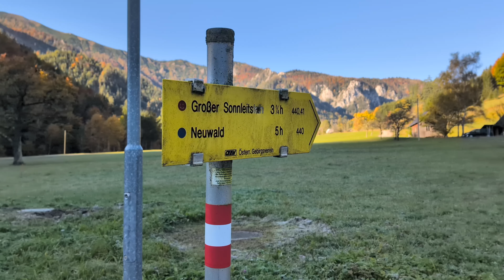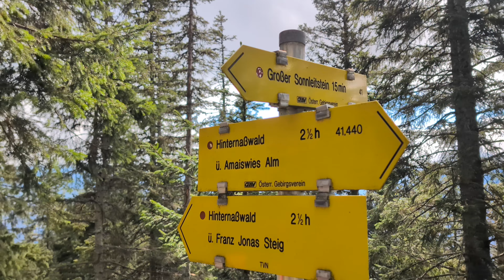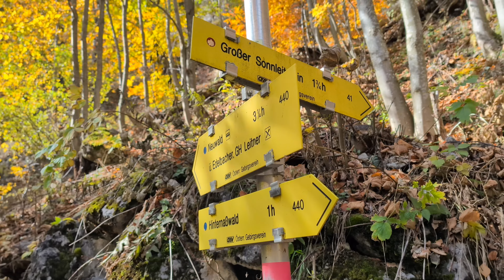Túra na Großer Sonnleitstein a hubárčenie natočené Pixelom 9 Pro (4K 60 fps)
Tak som vytiahol Pixel 9 Pro do Álp a trochu ho prevetral. Musím hneď a na rovinu povedať, že ma veľmi sklamalo nepresné a nestabilné zaostrovanie a časté preostrovanie. Toto robili pred pár rokmi niektoré čínske značky, dnes to už netolerujem nikomu. Stabilizáciu musím pochváliť. A čo na to hovoríte vy?